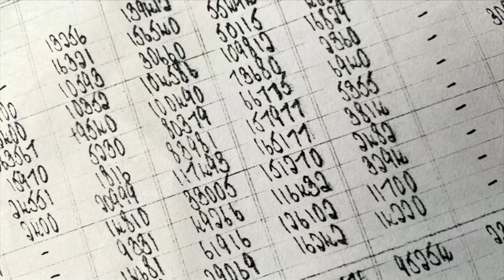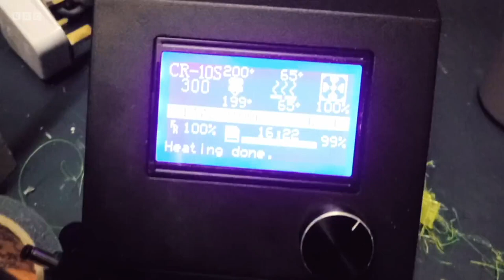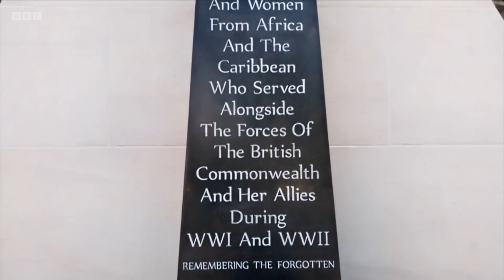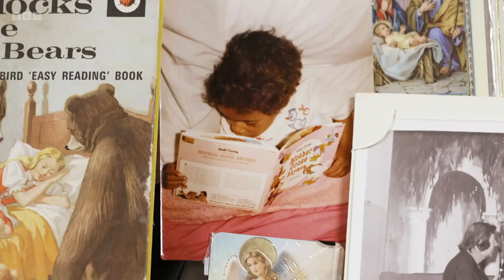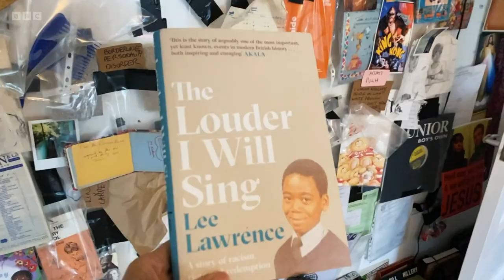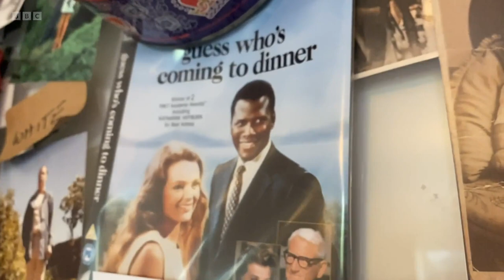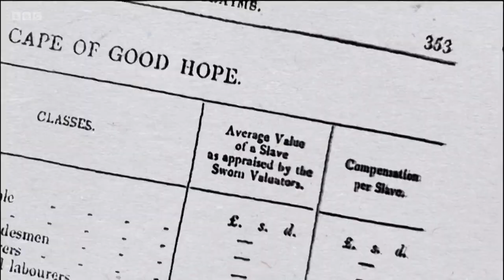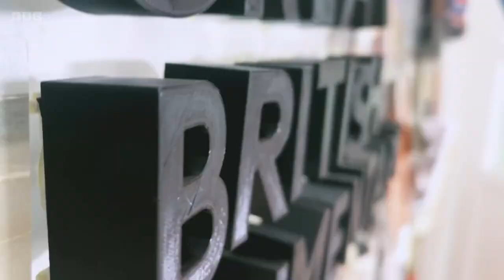S2023E26 That Great British Documentary 2023